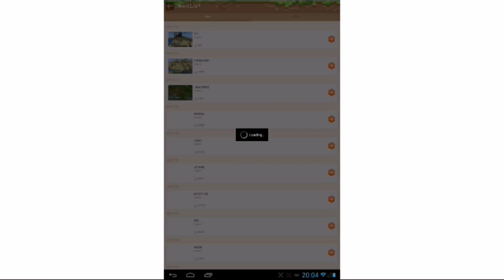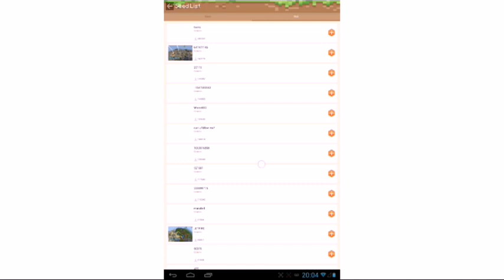Minecraft PE 0.13.0 Too Many Items y más!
Hola gente aquí con un vídeo largo pero esperó q le den LIKE,perdón si no subo vídeos algunos días pero es que tengo exámenes!

Mi SKIN por si te gustaría hacerme algo :3

Bueno kraftis si te gusto el video me puedes apoyar con una manita arriba! Dime en los comentarios tus consejos son importantes para mí!

Mis Primeros vídeos :0
~Hormigas Mod Minecraft Pe 0.11.1
~Hack Mod Minecraft PE 0.12.1
~Quarry Mod (Mina Automáticamente) Minecraft PE 0.12.1
~Minecraft PE Mods IOS
~Tutorial como instalar mapas en Minecraft PE 0.12.1
~Minecraft PE 0.12.1 Stranded Deep
~Chill Out Zombies-juego Adictivo Android e IOS
~Tutorial Como hacer un Carro-Minecraft PE 0.12.1
~Minecraft PE 0.12.1-Mapa (Pesca De Cerdos)
~Lost Within,Juego de Terror¿Nueva Sección en el canal?
~Armas Mod Minecraft PE 0.12.1
~Werewolf Ticoon-juego gratis Android e IOS
~Comandos Mod Minecraft PE 0.12.1
~Quien quiere ser manconario-juego gratis Android e IOS
~Tutorial Como instalar Emojis para IPhone,iPad y iPod ! (Jalibreak)
~Descarga 8 fondos Kawaii para chicas
~Five Nigths at freddy's 4 Noche 2-Gameplay + Descarga
~Minecraft PE 0.12.1Tutorial Como hacer Galletas y más!

_ _ _ Mis amigos:_ _ _
Kirito McPE
XJ0461 Craftip
DragsterGama
Cirixx19
ElCreeperAstronauta

Bueno Amig@s y amigos Cuídense y fresitas para todos! :3 🍓🍓🍓